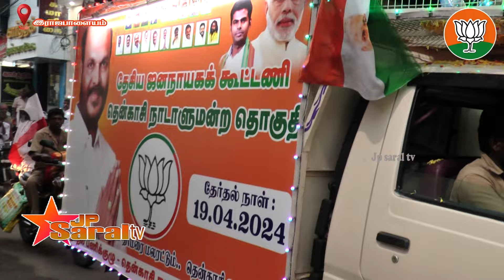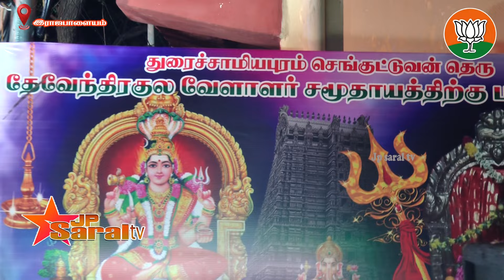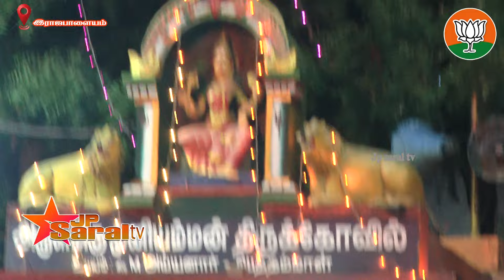தலைவர் ஜான்பாண்டியனுக்கு ராஜபாளையத்தில் அமோகவரவேற்பு